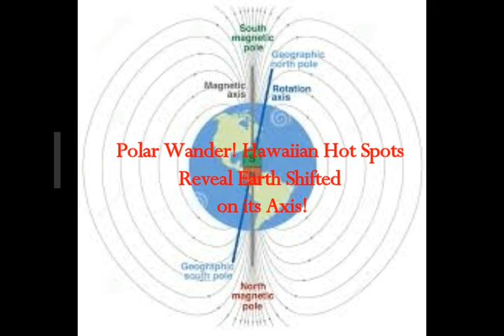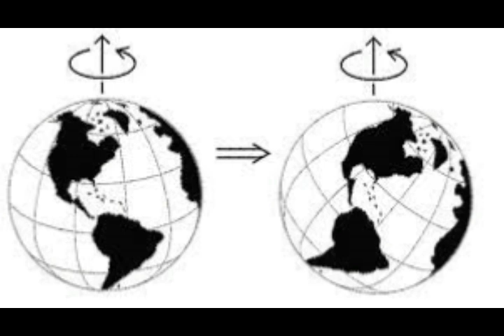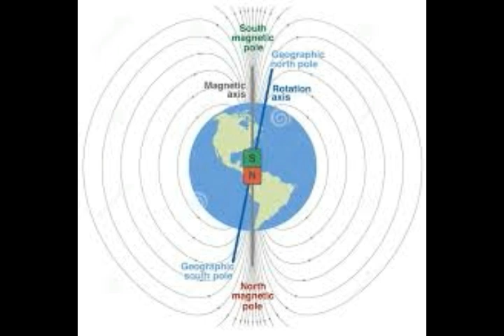Polar Wander! Hawaiian Hot Spots Reveal EARTH SHIFTED on Its AXIS!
Please Support:
2) Thumbnail image - pole shift Polar_Wander_Infographic_-_Funk pixabay.jpg